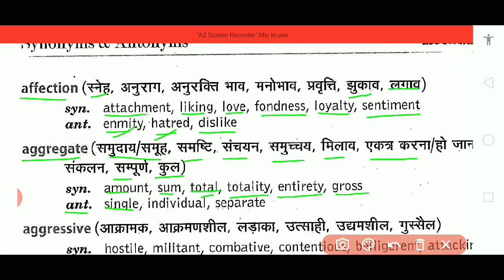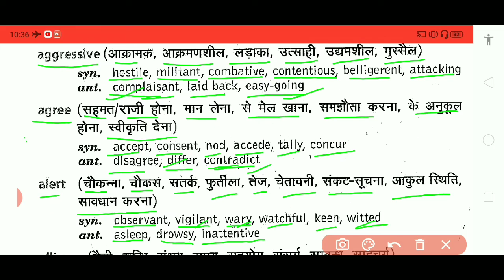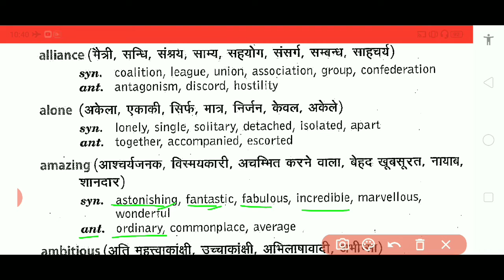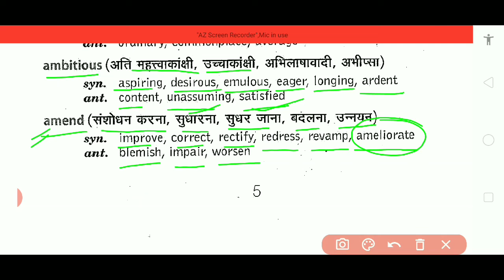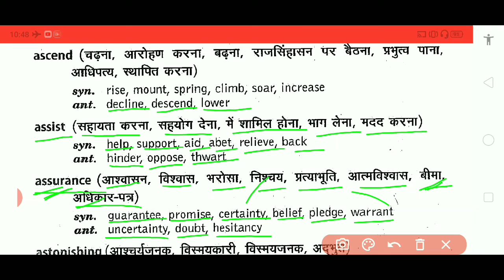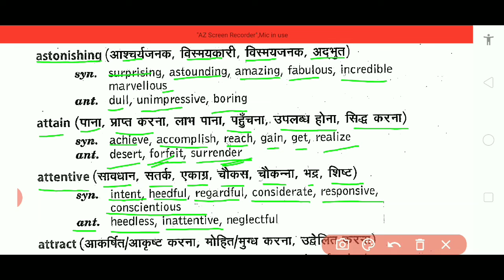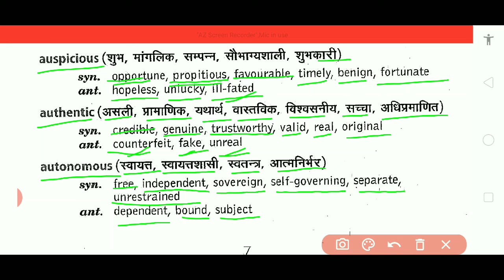Vocabulary for ssc( mts,chsl,cgl..)and bank part -03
In this video we provide vocabulary for preparation of ssc different levels of exams i.e. mts, chsl, cgl and selection post and bank exams also.

previous year antonym, synonym question

here you got detailed explanation...of every word...
very easy to learn...many words ...in few minites.